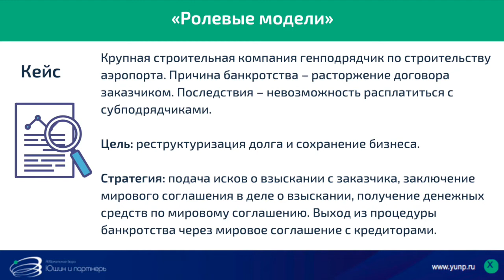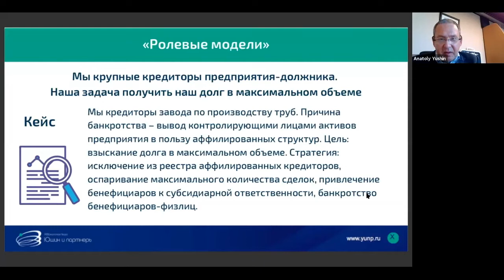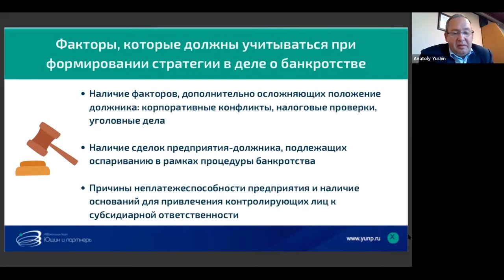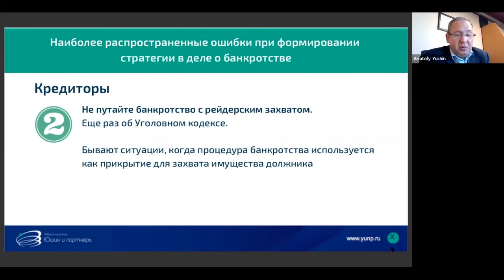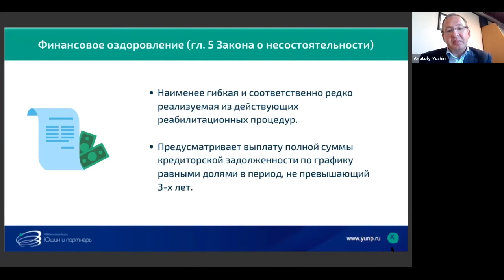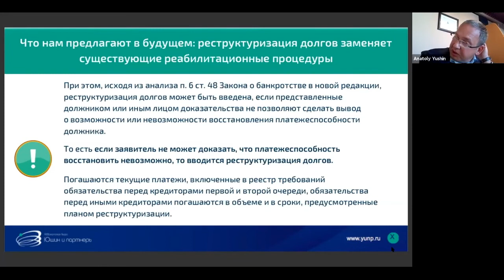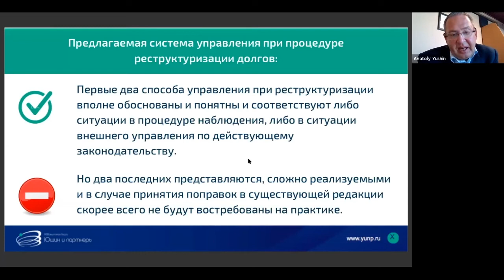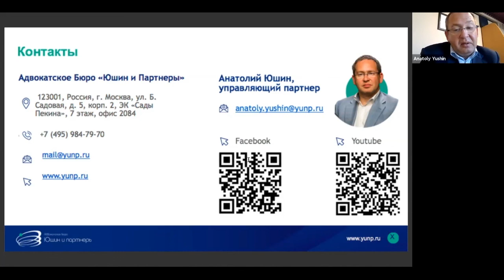Как построить стратегию в деле о банкротстве, определить желаемый и возможный исхода дела